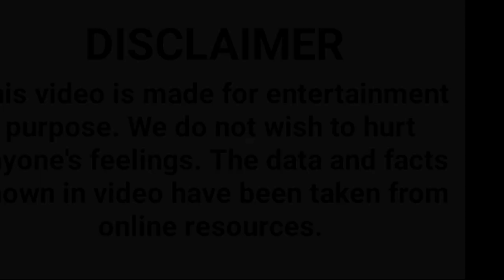बॉलीवुड न्यूज़। कार्तिक आर्यन गुजरात में अगले महीने से शुरू करेंगें फ़िल्म सत्यप्रेम की कथा की शूटिंग.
बॉलीवुड न्यूज़
खबर फ़िल्मी दुनिया की
फ़िल्मी सितारों की बातें
फ़िल्मी दुनिया
क़िस्से बॉलीवुड के
प्रताप एंटरटेनमेंट
कार्तिक आर्यन गुजरात में अगले महीने से शुरू करेंगें फ़िल्म सत्यप्रेम की कथा की शूटिंग
bollywood news
filmi duniya
kissey bollywood ke
partap entertainment
kartik aaryan gujrat me agle mahine se shuru karenge film satyaprem ki katha